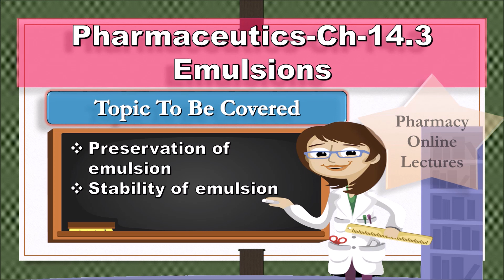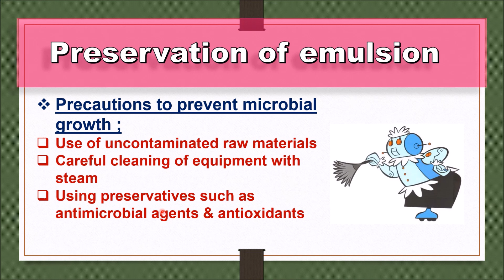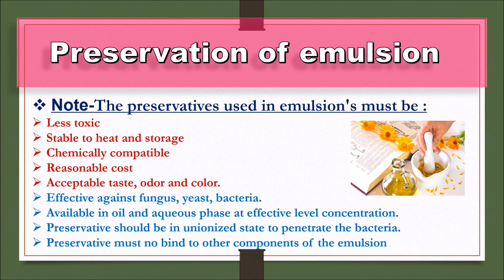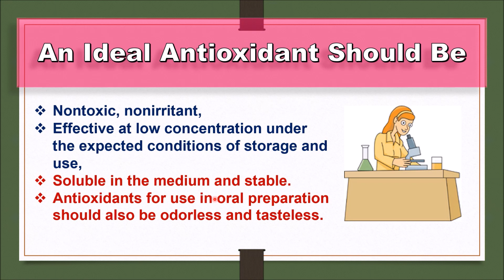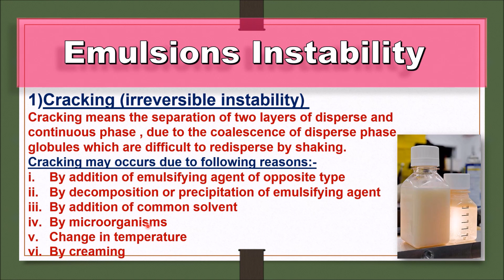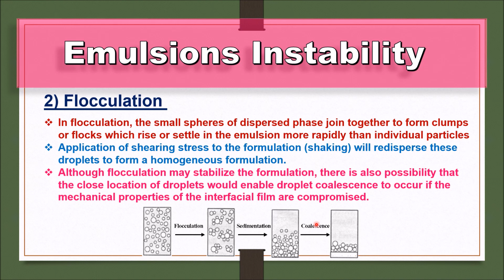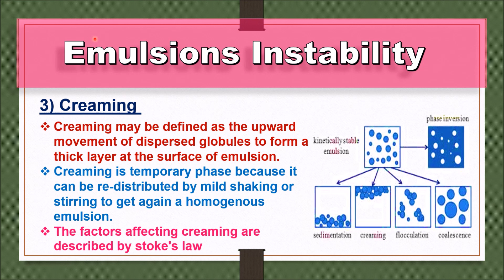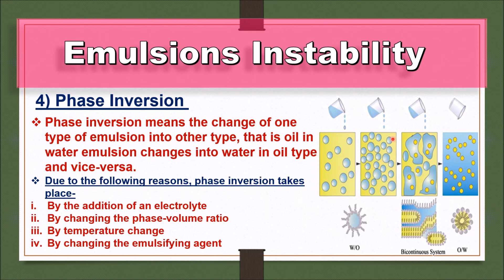Pharmaceutics CH-14.3 | Preservation & Stability of Emulsions | Pharmacy Online Lecture | In Hindi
Hello Friends ,here is the next video in the learning pharmacy series.

In this video , we have discussed about Pharmaceutics CH-14.3 | Preservation & Stability of  Emulsions | Pharmacy Online Lecture | In Hindi
We tried to prepare the best content for you so watch the video until the end.

Artist is the next video in the learning pharmacy series.